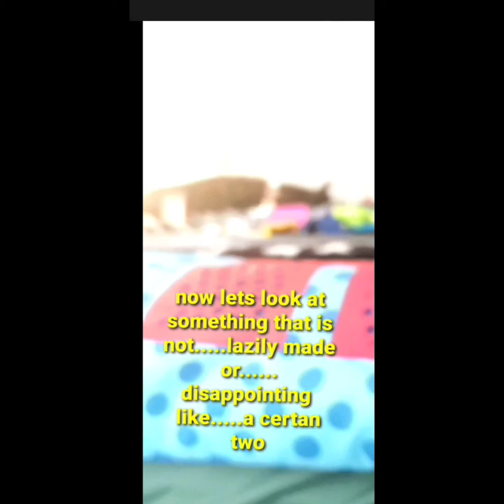a Walmart haul